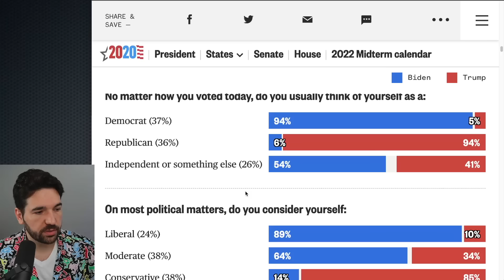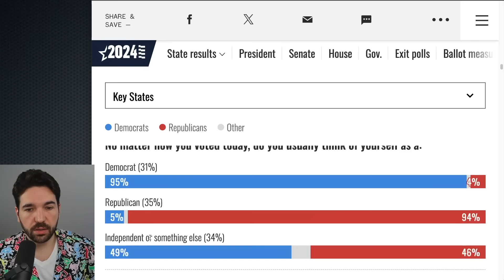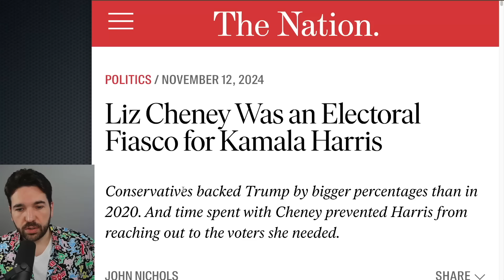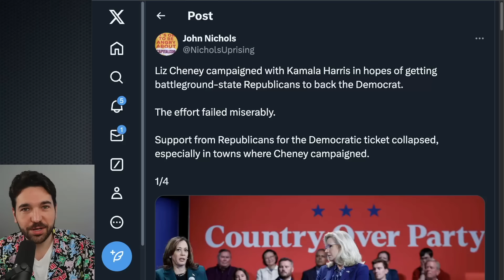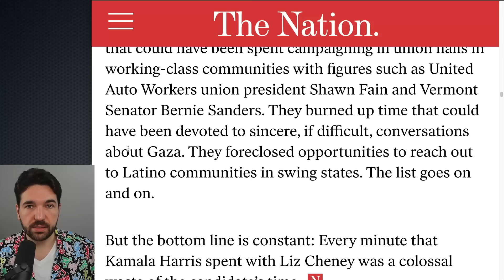The Left Was Proven Right AGAIN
Kamala Harris choosing to campaign with Liz Cheney was an electoral disaster, and the left clearly called that out before the election.

Sources:
(Liz Cheney Was an Electoral Fiasco for Kamala Harris, John Nichols in The Nation)